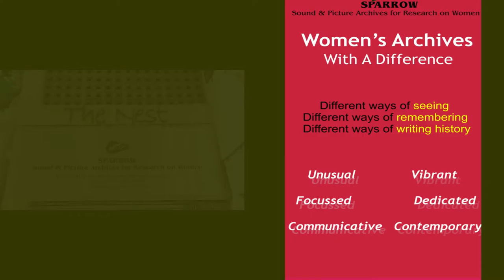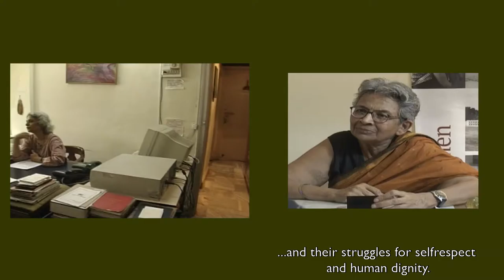2014 Prince Claus Laureate SPARROW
SPARROW (1988, Mumbai) is an independent archival project that preserves and produces materials on the diverse histories and voices of women and feminism in India. Started in the home of writer and researcher CS Lakshmi, with co-founders Neera Desai and Maithreyi
Krishna Raj, it has grown into a vibrant research centre with an  extensive collection of written, visual and aural items. Multidisciplinary and focused on individual stories, the archives cover all aspects of the politics of women’s everyday lives – the different race, gender and
class struggles on many levels – and highlight women’s cultural, social and political contributions.

SPARROW also creates resources, recovering experiences absent from official sources and in danger of being lost. Students participate in recording oral histories, collecting facts not found in history books from women in progressive movements, social activists, tribal women, NGO women, traditional healers and scientists, among others. It publishes books, brochures and newsletters. Archiving in more than eight local languages, SPARROW translates to increase accessibility. It has published four volumes of a five-volume anthology featuring 87 writers translated from 23 languages.

Through readings, lectures, screenings and workshops, SPARROW stimulates discussion on topics such as Mumbai’s communal violence, and the representation of women in popular culture. Book fairs, seminars, festivals and exhibitions, as well as social media assist public dissemination. It has showcased the work of women artists and cartoonists, and organised a conference of Dalit women writers. To celebrate International Women’s Day in 2006, its exhibition Marching on the Roads: Making Oneself, Making History featured blownup photos of women’s activism pasted on buses plying four routes in Mumbai.

SPARROW is honoured for conserving and disseminating eclectic evidence of Indian women’s struggles for a more just society; for uplifting women, inspiring dedication, energy and vision; for creating a powerful weapon in the battle to eradicate discrimination against women; for highlighting different ways of seeing, remembering and writing history, countering patriarchal versions and power structures; and for establishing a resource that makes rediscovery of women’s histories possible and transmits the legacy to younger and future generations.

Film directed by Annette de Bock and produced by Brenninkmeijer & Isaacs.